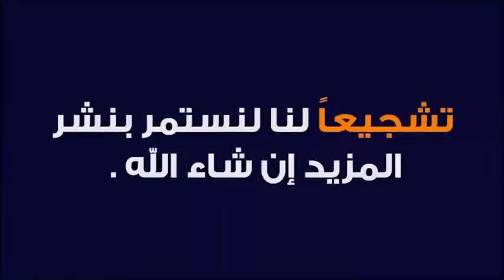رائحة الفم الكريهة للطفل - إذا كنت تعاني من رائحة الفم الكريهة لدى طفلك نقدملك الحل السحرى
رائحة الفم الكريهة للطفل - بعض أنواع الأغذية، بعض الأمراض وعادات معينة - تشكل جزءا من العوامل واسباب رائحة الفم الكريهة
رائحة الفم الكريهة عند الآطفال ... سبب رائحة الفم الكريهة. ما هي رائحة الفم الكريهة (النفس السئ)؟ سبب رائحة الفم الكريهة عند الاطفال
 بصرف النظر عن استخدامه لعلاج اضطرابات المعدة، يساعد مضغ الزنجبيل في التخلص من رائحة الفم الكريهة
 متى يجب استشارة الطبيب؟ علاج رائحة الفم الكريهة عند الاطفال علاج رائحة الفم الكريهة عند الاطفال.
 رائحة الفم الكريهة عند الأطفال